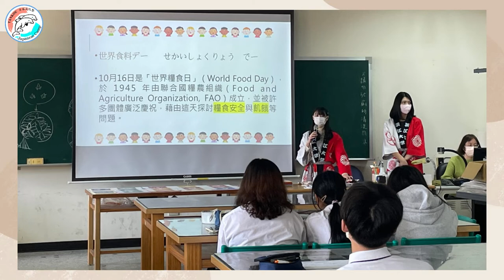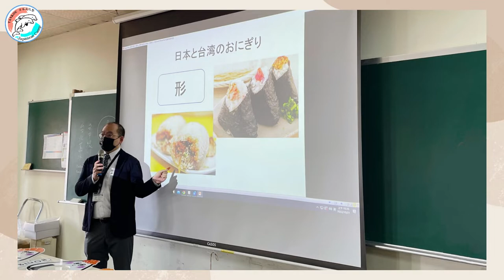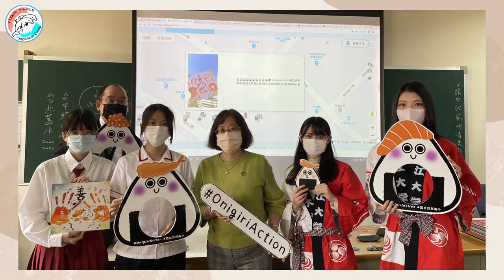【飯糰行動】SDGs✕飯糰之亂in國立苗栗高中/【おにぎりアクション】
12年國教日語教學資源由淡江大學闕百華研究室(TANKOU日本文化塾)提供